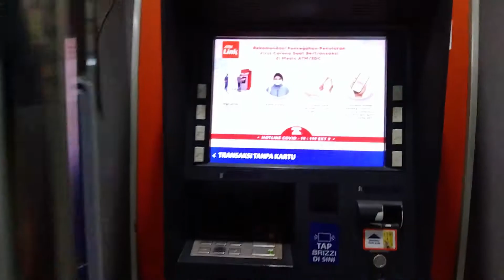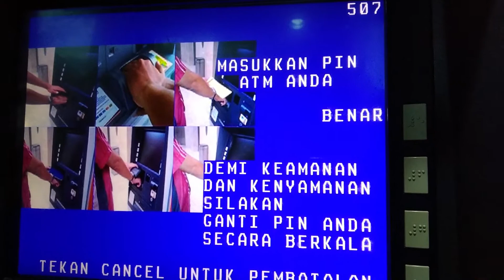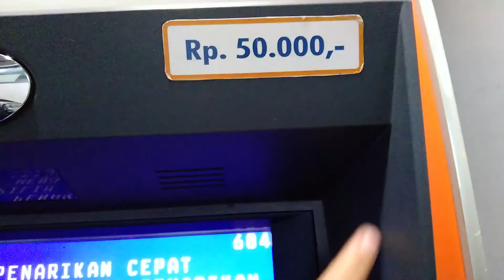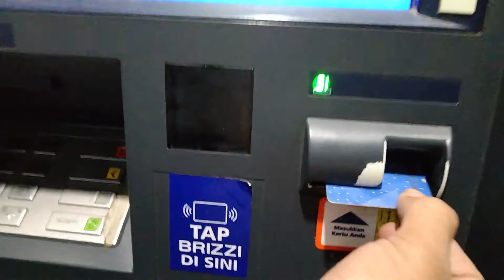Cara Tarik Uang Tunai di ATM BRI dengan Mudah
Cara menarik uang tunai di ATM Bank Rakyat Indonesia (BRI) lewat mesin ATM BRI bisa dilakukan dengan mudah sekaligus gampang. Asalkan kalian semuanya paham terkait dengan langkah ataupun prosedur tombol yang harus dijalankan.

Disisi lainnya, proses menarik uang tunai ini tidak ada biaya alias gratis yang bisa dilakukan dengan kartu ATM ataupun tanpa kartu ATM. Tentusaja hal ini karena selain bisa menghemat waktu kalian juga bisa bisa dengan mudah dating langsung ke mesin ATM BRI terdekat. Semoga saja melalui konten ini bisa memberikan edukasi dan wawasan bagi penontoh sekalian.